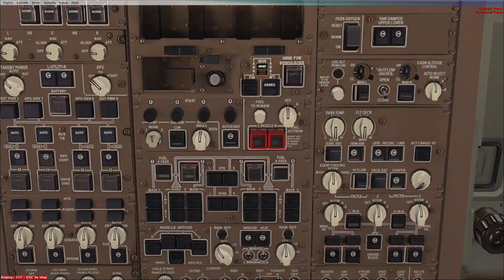MATTSIM 2022- SIMULATING AF1 ARRIVAL @ ADDIS B748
MATHIAS MAKONNEN
U.S.A.